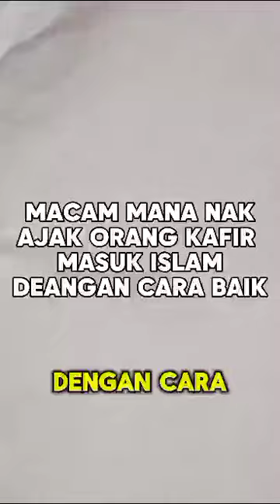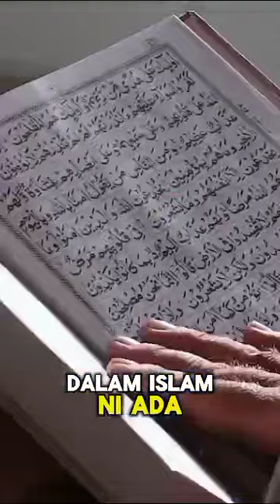Motivation by Abg Cha || Invitation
Video from Pusat Bimbingan Al-Islah